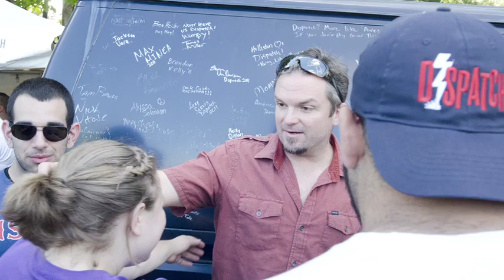Dispatch -- "Bats in The Belfry" (Live) -- [Ain't No Trip To Cleveland: Vol. 1]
"Bats in The Belfry" (Live) appears on Dispatch's 2013 album Ain't No Trip To Cleveland: Vol. 1

Purchase Ain't No Trip To Cleveland: Vol. 1 via the Dispatch Store
Purchase Ain't No Trip To Cleveland: Vol. 1 via Amazon